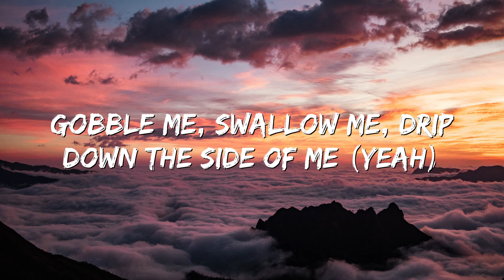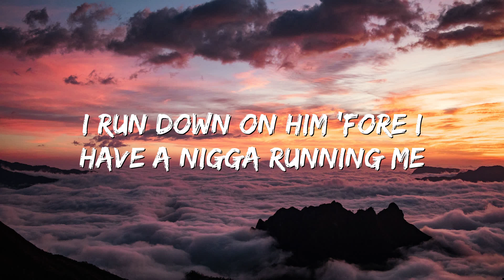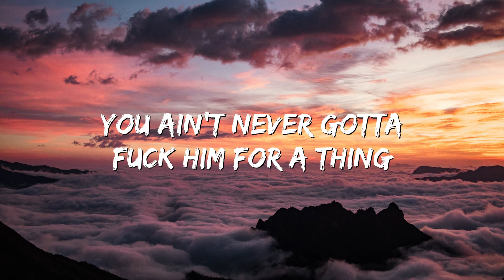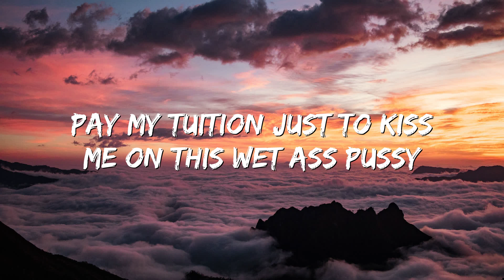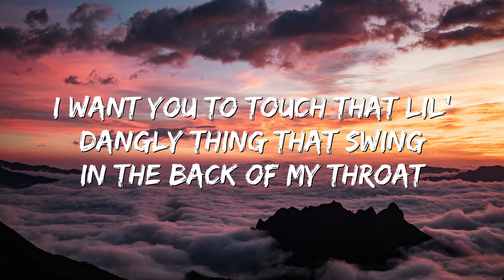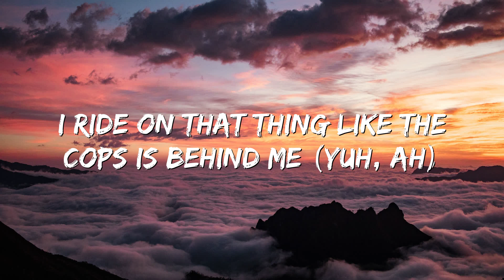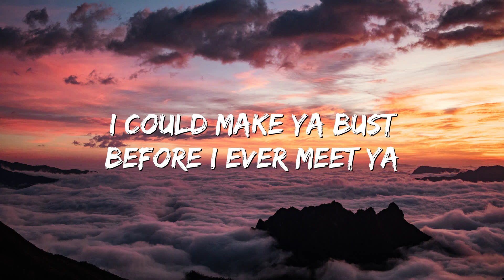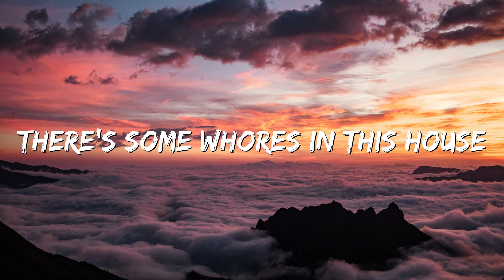WAP (feat. Megan Thee Stallion) - Megan Thee Stallion, Cardi B (Lyrics)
🎤 Lyrics: WAP (feat. Megan Thee Stallion) - Megan Thee Stallion, Cardi B

There's some whores in this house (hol' up)
Wet ass pussy, make that pullout game weak, woo! (Ah)
Yeah, you fucking with some wet ass pussy
Put this pussy right in yo' face
Swipe your nose like a credit card
Hop on top, I want a ride
I do a kegel while it's inside
Spit in my mouth, look at my eyes
Let's role-play, I wear a disguise
But let me tell you, I got this ring (ayy, ayy)
I tell him where to put it, never tell him where I'm 'bout to be
I run down on him 'fore I have a nigga running me
Talk yo' shit, bite your lip
You ain't never gotta fuck him for a thing
He already made his mind up 'fore he came
Now get your boots and your coat for this wet ass pussy
He bought a phone just for pictures of this wet ass pussy
Pay my tuition just to kiss me on this wet ass pussy
Now make it rain if you wanna see some wet ass pussy
Look, I need a hard hitter, I need a deep stroke
I need a Henny drink, I need a weed smoker
Not a garden snake, I need a king cobra
Pussy A-1, just like his credit
I let him taste it, and now he diabetic
It's going in dry, and it's coming out soggy
I ride on that thing like the cops is behind me (yuh, ah)
Switch my wig, make him feel like he cheating
Put him on his knees, give him some' to believe in
Never lost a fight, but I'm looking for a beating
When I ride the dick, I'ma spell my name, ah
Now from the top, make it drop, that's some wet ass pussy
Now get a bucket and a mop, that's some wet ass pussy
I'm talking WAP, WAP, WAP, that's some wet ass pussy
Macaroni in a pot, that's some wet ass pussy, huh
There's some whores-

WAP (feat. Megan Thee Stallion) Megan Thee Stallion, Cardi B